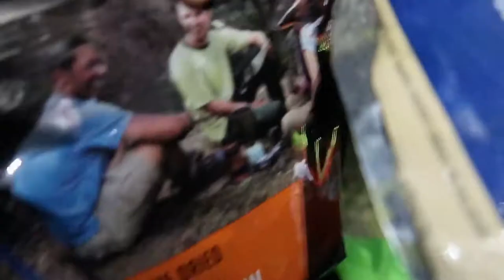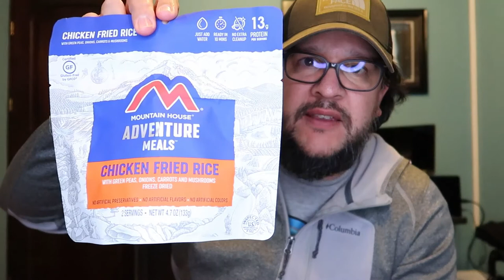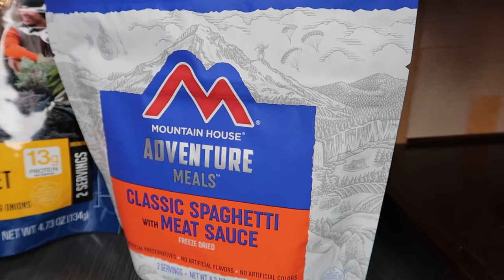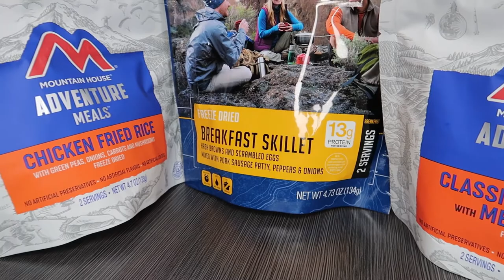201 Videos. Give away.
Los contamos, y volvimos a contar.
Son más de 201 videos, y algunos que no son públicos, pero sí, TicoFAm ha  subido esa cantidad de videos, y compartido una buen cantidad de esos.
Comenzamos por ahí del 2014, y no hemos parado, a pesar de que es difícil ser constante, y es difícil seguir un hobbie, que algunas veces siente uno que pues, quisieramos que más gente vea nuestros videos.
Compartir en familia, ahora es una de las experiencias más valiosas, en estos tiempos, y siempre lo será. La familia ahí está siempre, mientras en ocasiones no se pueden ver los amigos, o compañeors de trabajo, ahí la familia está para soportarnos y amarnos.
Queremos compartir este video, y dar gracias a Dios primero por lo que hemos vivido. Cada uno de estos videos en nuestro canal es una experiencia que atesoramos, y recordamos con alegría, y anhelo de vivir más, y conocer más lugares en Costa Rica y el mundo.

Podrán ver que estamos regaglando estas 3 comidas de Mountain House y ojala puedan participar para ganárselas.

Básicamente tienen que:
1. Subscribirse al canal
2. Seguirnos en Instagram. (poner seguir o follow).
3. Comentar uno de nuestros videos diciendo qué vieron este video, y que quieren participar, así como decir que les gusta de TicoFAm.